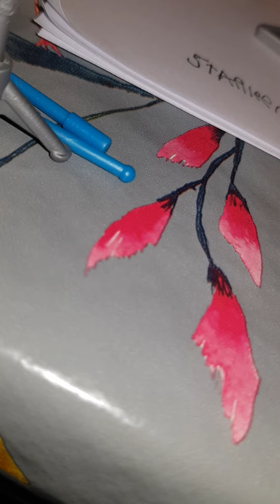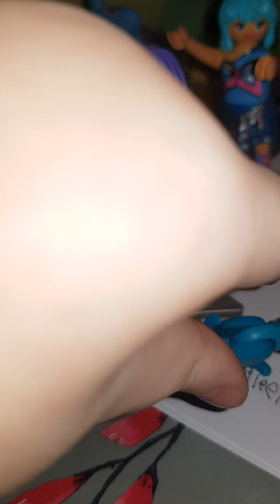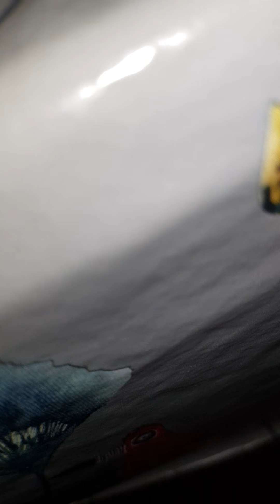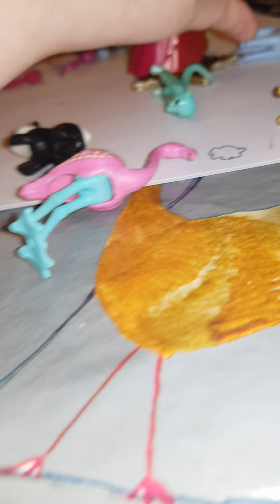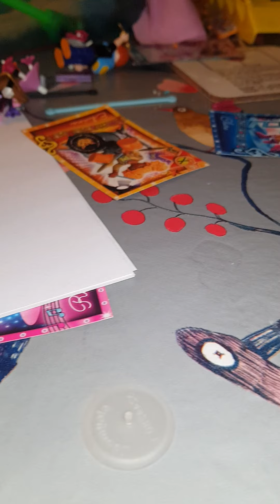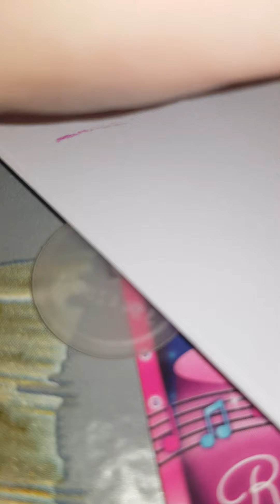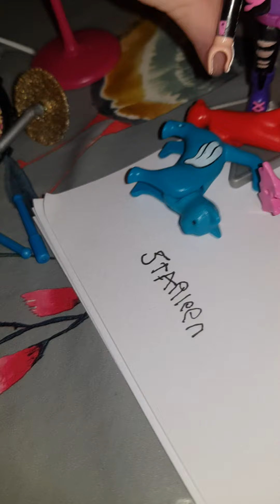music world everdreamerz looking after pets